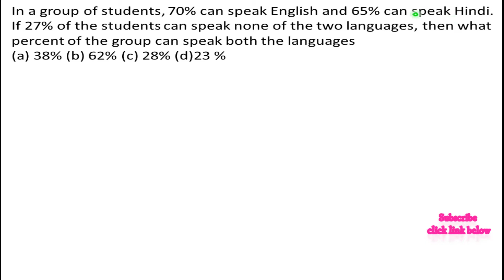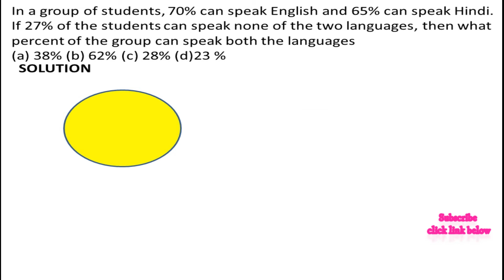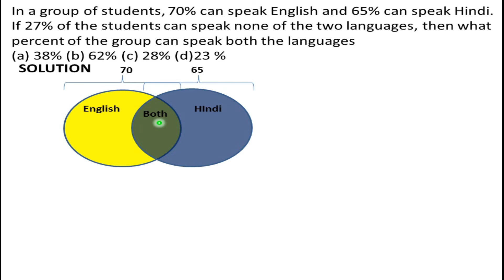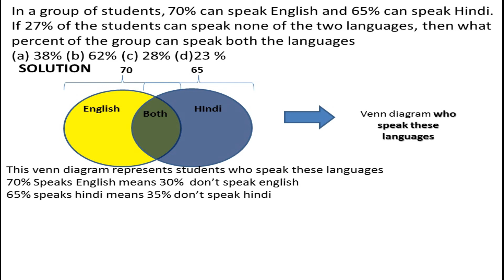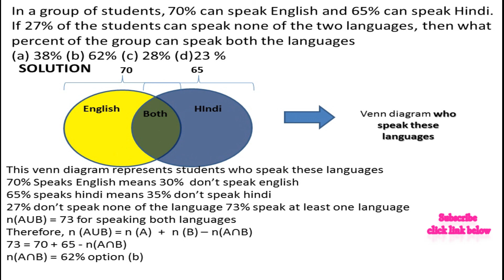In a group of students 70% can speak English and 65% can speak Hindi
In a group of students, 70% can speak English and 65% can speak Hindi. If 27% of the students can speak none of the two languages, then what percent of the group can speak both the languages